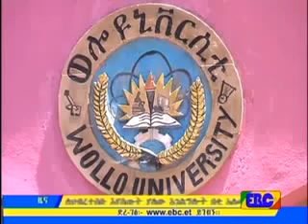Wollo University on EBC YouTube 360p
ኢትዮጲያ ብሮድካስቲንግ ኮፖሬሽን የዩንቨርስትያችን መምህሮች የሰሩትን አስደናቂ የሆኑ የፈጠራ ስራዎችን ዘገበ። የኢትዮጲያ ብሮድካስቲንግ ኮፖሬሽን በቴክስታይል ምህንድስና ክፍል መምህር የሆኑት ሳጅድ አህመድ የሰሩትን የጥጥ መፍትያና የኤሌክትሪካል ምህንድስና ክፍል መምህር በሆኑት ኢንጅነር ደግሞ ማየት ለተሳናቸው ጠቋሚ መሳሪያ ዱላ መሰራቱን በሚከተለው ሁኔታ ዘግቦታል።
Ethiopian Broadcasting Agency reported Wollo University's lecturers amazing inventions.